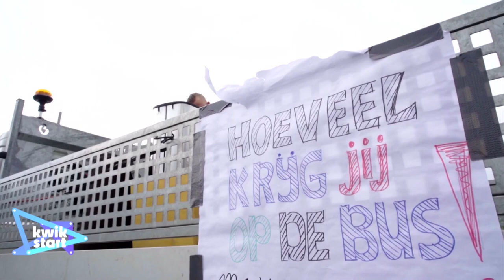Dommelland Life aflevering 13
In de ze aflevering schuiven bij Joleen van Rooij aan: Yvonne van As van de Proeftuin, Paul Hermans van JOOP muziekeducatie en Kim Hagens van WSC